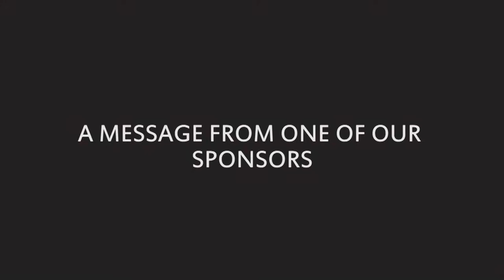University of Hertfordshire Advert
A promotional advert for the University of Hertfordshire for St Albans Fashion Week 2014.